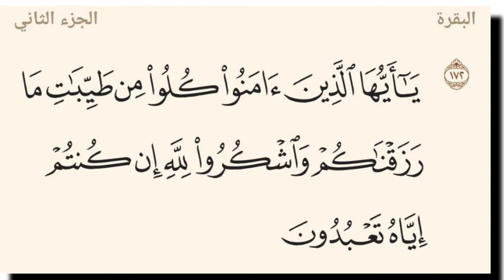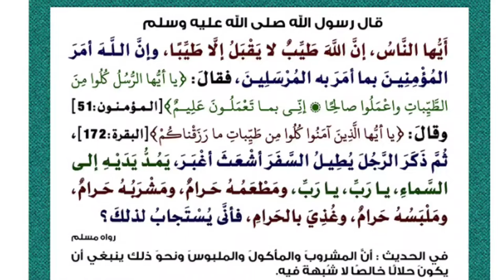تفسير سورة البقرة ١٧٢: يا أيها الذين آمنوا كلوا من طيبات ما رزقناكم واشكروا لله إن كنتم إياه تعبدون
التفسير الميسر : يا أيها المؤمنون كلوا من الأطعمة المستلَذَّة الحلال التي رزقناكم، ولا تكونوا كالكفار الذين يحرمون الطيبات، ويستحِلُّون الخبائث، واشكروا لله نعمه العظيمة عليكم بقلوبكم وألسنتكم وجوارحكم، إن كنتم حقًا منقادين لأمره، سامعين مطيعين له، تعبدونه وحده لا شريك له.

السعدى : يَا أَيُّهَا الَّذِينَ آمَنُوا كُلُوا مِن طَيِّبَاتِ مَا رَزَقْنَاكُمْ وَاشْكُرُوا لِلَّهِ إِن كُنتُمْ إِيَّاهُ تَعْبُدُونَ

هذا أمر للمؤمنين خاصة, بعد الأمر العام, وذلك أنهم هم المنتفعون على الحقيقة بالأوامر والنواهي, بسبب إيمانهم, فأمرهم بأكل الطيبات من الرزق, والشكر لله على إنعامه, باستعمالها بطاعته, والتقوي بها على ما يوصل إليه، فأمرهم بما أمر به المرسلين في قوله { يَا أَيُّهَا الرُّسُلُ كُلُوا مِنَ الطَّيِّبَاتِ وَاعْمَلُوا صَالِحًا } فالشكر في هذه الآية, هو العمل الصالح، وهنا لم يقل " حلالا " لأن المؤمن أباح الله له الطيبات من الرزق خالصة من التبعة، ولأن إيمانه يحجزه عن تناول ما ليس له. وقوله { إِنْ كُنْتُمْ إِيَّاهُ تَعْبُدُونَ } أي: فاشكروه، فدل على أن من لم يشكر الله, لم يعبده وحده, كما أن من شكره, فقد عبده, وأتى بما أمر به، ويدل أيضا على أن أكل الطيب, سبب للعمل الصالح وقبوله، والأمر بالشكر, عقيب النعم؛ لأن الشكر يحفظ النعم الموجودة, ويجلب النعم المفقودة كما أن الكفر, ينفر النعم المفقودة ويزيل النعم الموجودة.